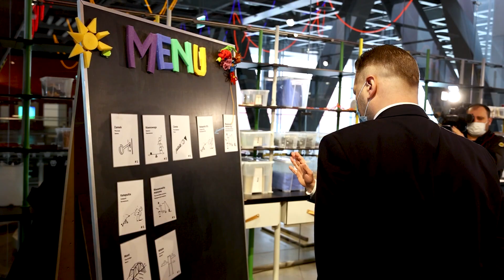Minister Przemysław Czarnek w Centrum Nauki Kopernik – SOWA